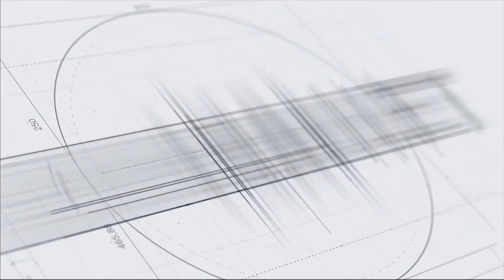Վերջին քաղաքապետերին չէի ցանկանա հանդիպել․ Գայանե Մելքոմ Մելքոմյան